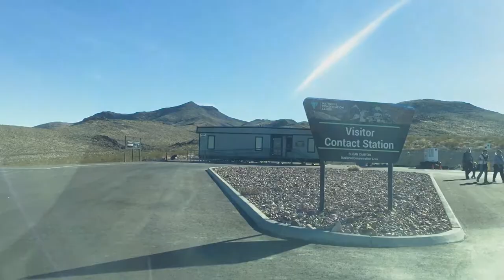Driving to Sloan Canyon's Visitor Contact Station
Many vehicle navigation systems are directing visitors to the wrong place. Here are some turn-by-turn directions for getting to the visitor contact station from a nearby shopping center in the Anthem community. This is the trailhead for the 100 trail (into the Petroglyph Management Area) and 101 trail connecting hikers to other front range trails.